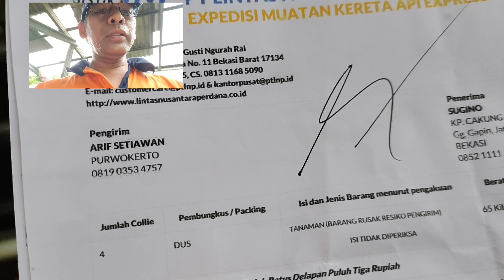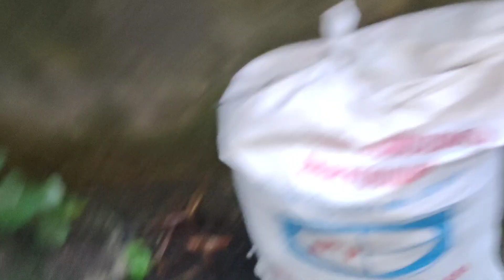BERAPA HARI VEGETASI PEREKSIA PUTIH MULAI BERBUNGA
vegetasi kelulut vegetasi bunga pereksia mulai berbunga

Assalamualaikum dan Selamat Pagi teman teman Pencinta Trigona Nusantara.

Video kali ini saya ingin berbagi pengalaman mengenai Vegetasi Bunga dan pohon yang mengandung banyak nektar, polen dan resin  sehingga lebah penghasil madu suka akan bunga ini dan bisa menghasilkan madu berkualitas terbaik. Seperti dalam video ini, lebah madu kelulut yang berasal dari nektar bunga perwksia

Simak penjelasan lengkapnya di dalam video.